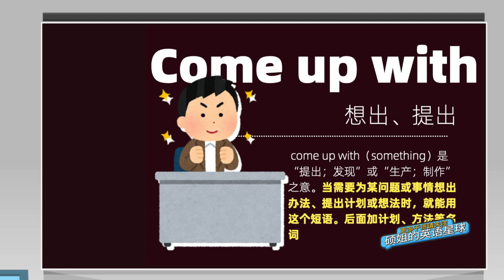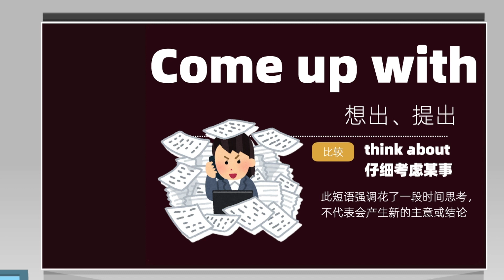【硕姐】剑桥英语短语心法修炼课—— come up with